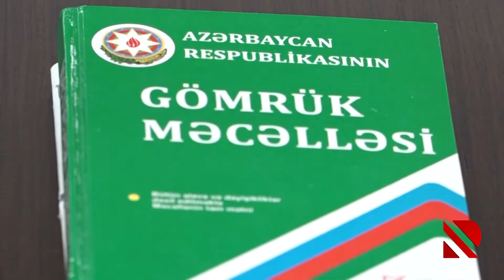Jurnalistlərə “gömrükçü” adı verilə bilər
Səfər Mehdiyev: “Media ilə əməkdaşlıq əsas prioritetlərdəndir”